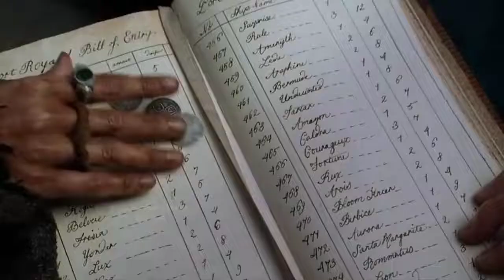Pirates Of The Caribbean( First Part),, Full Explanation